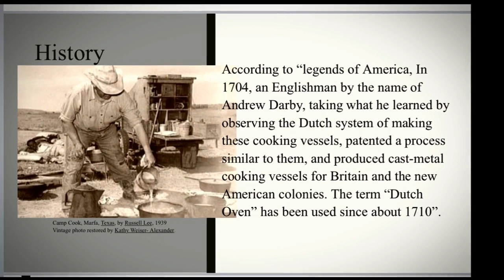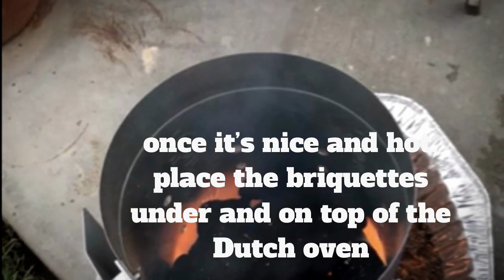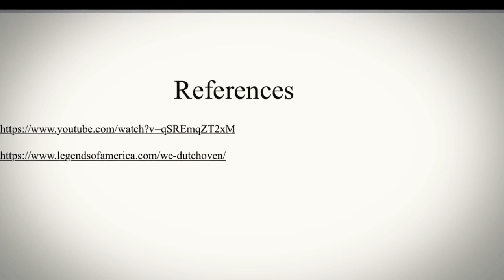Dutch Oven Outdoor Cooking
As part of an outdoor cooking series by Averie, learn the basics of Dutch oven cooking and see how fun the possibilities can be! Also check out the other videos on outdoor skills in Troop 537’s library and the Spanish versions created with our Panamanian 🇵🇦 Girl Guide sisters in mind!